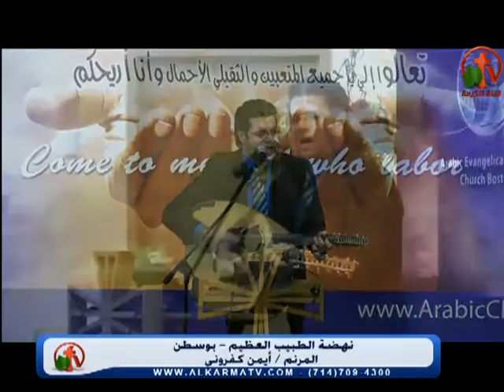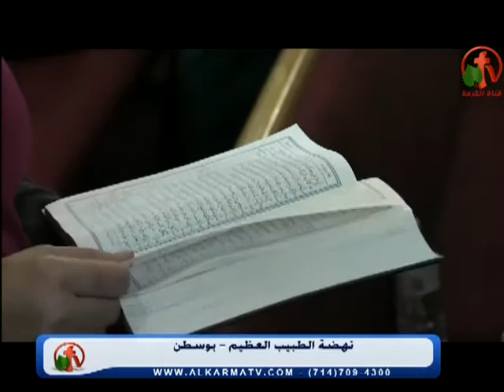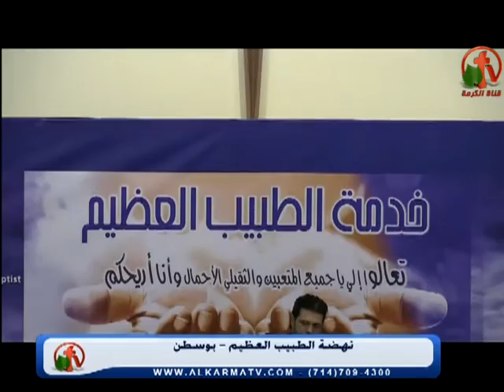نهضة الطبيب العظيم في بوسطن 22 نوفمبر 2015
المرنم: أيمن كفروني
الواعظ: د. زكريا أستاورو
The great renaissance of the doctor in Boston November 22, 2015
Psalmist: Ayman Kafronay
Preacher: dr. Zakaria Ostaoro